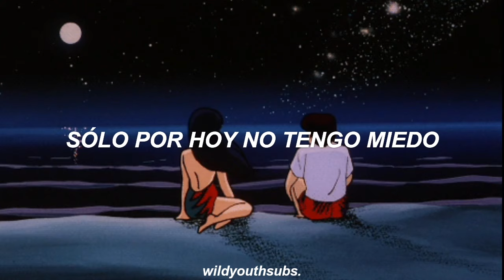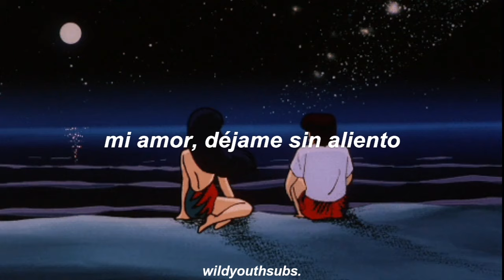Berlin - Take My Breath Away (Español)